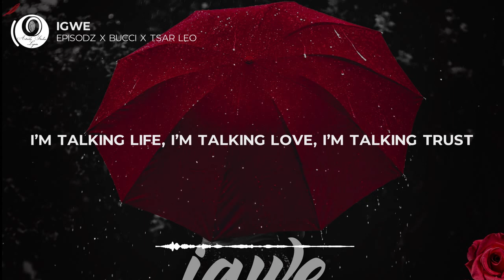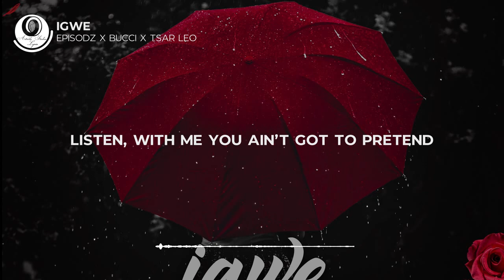Episodz x Bucci x Tsar Leo - IGWE Lyric Video